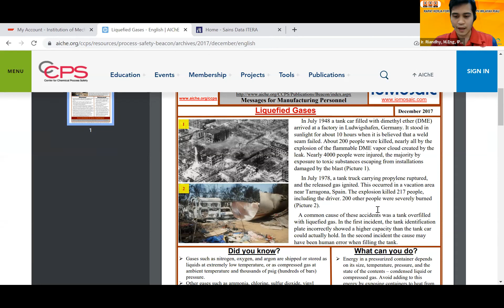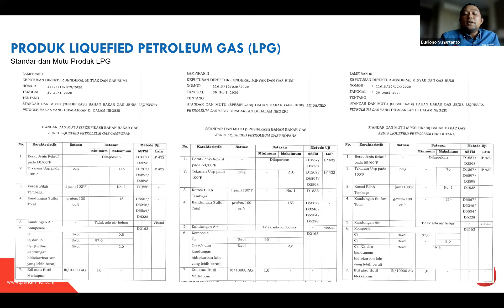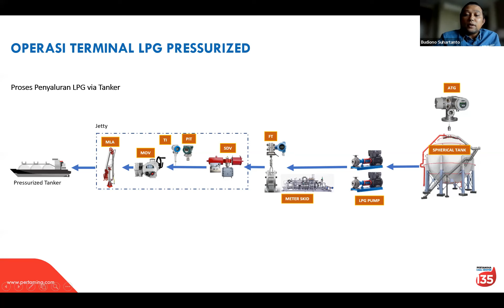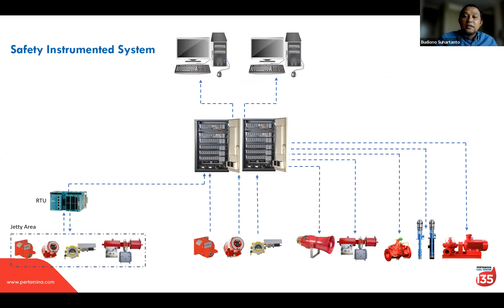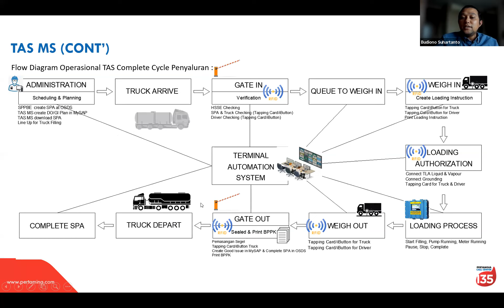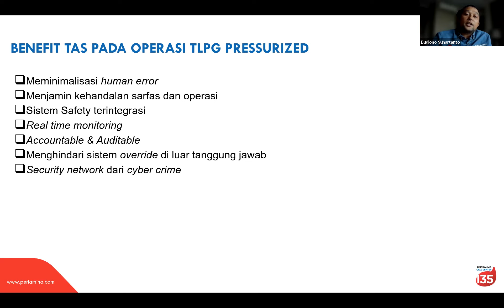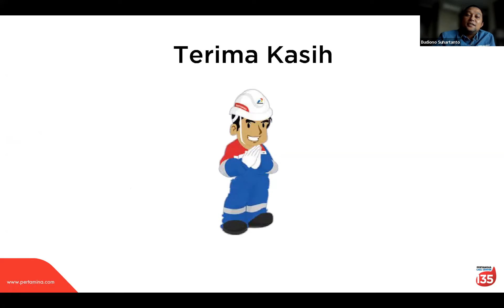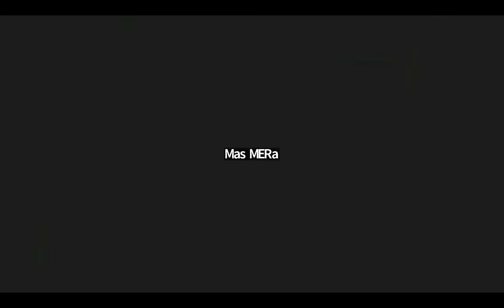Operasi dan Terminal Automation System (TAS) Plant LPG Pressurized, BK Teknik Fisika PII, 5-04-2023